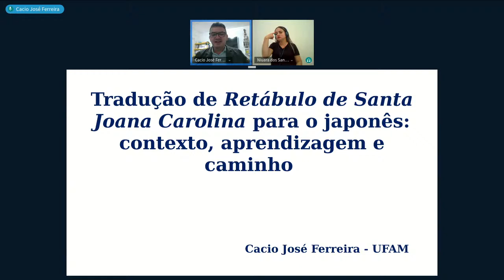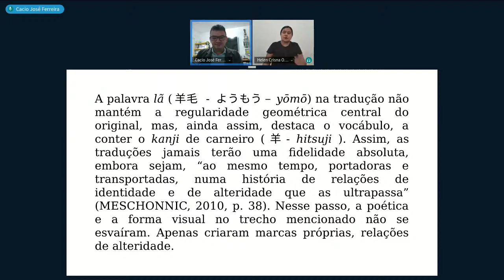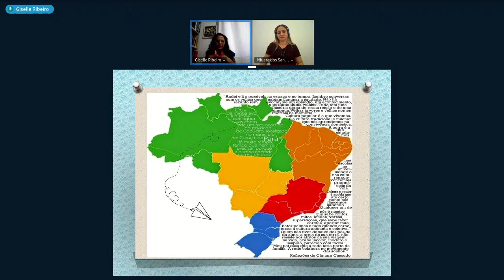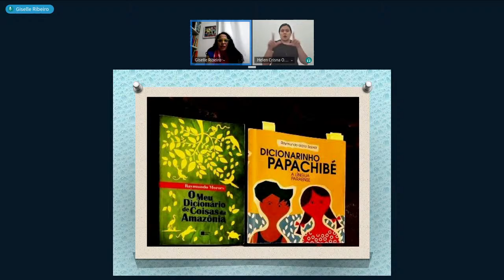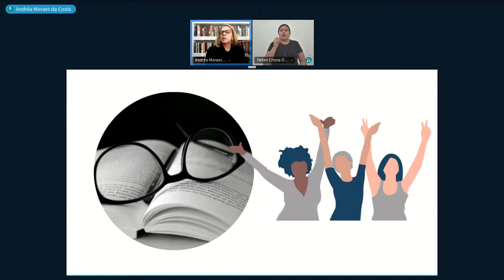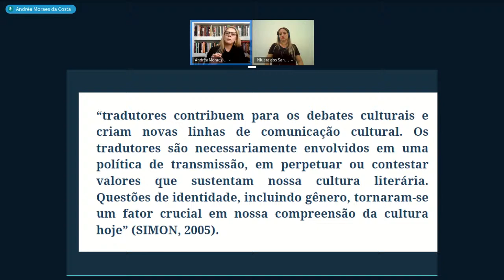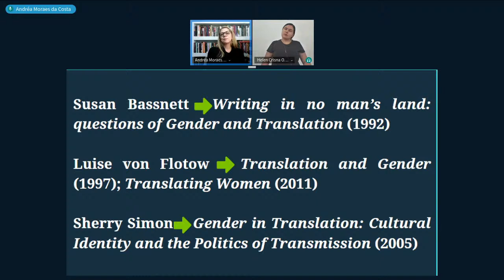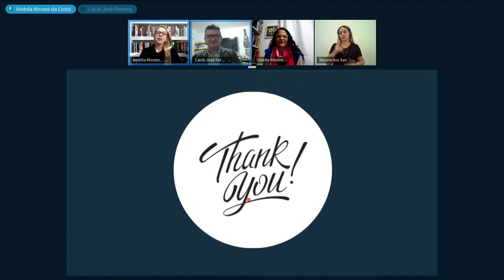Live 01: Tradução e suas múltiplas faces (I JATLEN)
Evento: I JORNADA ACADÊMICA DE TRADUÇÃO E LÍNGUAS ESTRANGEIRAS DA REGIÃO NORTE (I JATLEN)

Live 01: Tradução e suas múltiplas faces

Palestrantes: Dr. Cacio José Ferreira (UFAM); Dr.ª Giselle Maria Pantoja Ribeiro (UFPA); Dr.ª Izabela Guimarães Guerra Leal (UFPA); Dr.ª Andréa Moraes Da Costa (DALE/UNIR)

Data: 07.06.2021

Horário: 15:00-19:00 (horário de Brasília)/ 14:00-18:00 (horário de Rondônia)

Mediadora: Dr.ª Andréa Moraes Da Costa (DALE/UNIR)

Como participar: O evento é gratuito e será transmitido pelo YouTube. A inscrição para certificação de participação será realizada somente durante a Live. Não há limite de inscritos. As palestras serão proferidas em português com interpretação simultânea em Libras.

Certificados: a inscrição e a certificação de participação serão realizadas durante a LIVE através de preenchimento do formulário de presença. Este será disponibilizado durante o evento no chat.